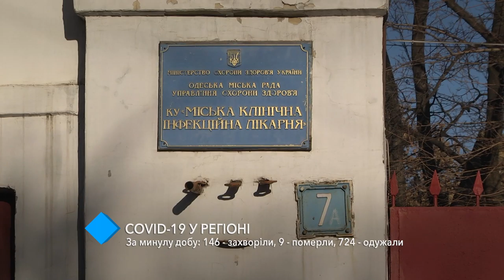Covid-19 в регионе: за последнии сутки: 146 - заболели, 724 - выздоровели